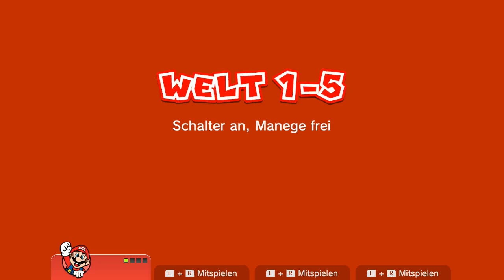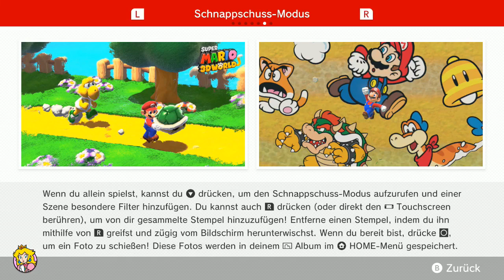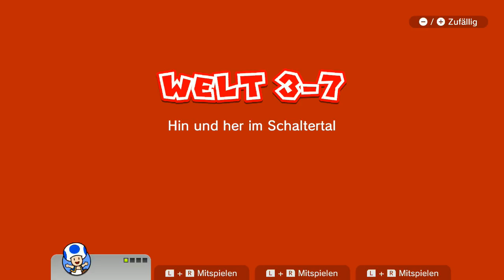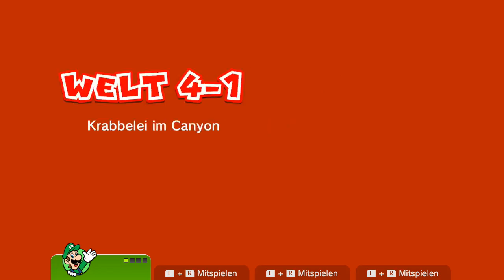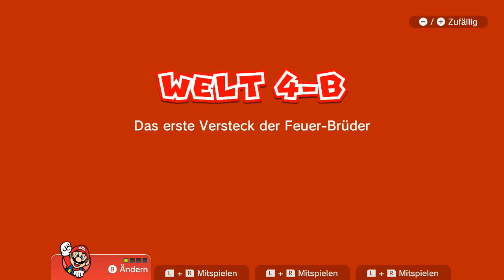Super Mario 3D World #9 🐱 Bowser's Fury #1 & Road to World 5 (Stream-Aufzeichnung)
Titel: Super Mario 3D World + Bowser's Fury
Plattform: Wii U, Switch
Genre: 3D-Jump-’n’-Run

In diesem fast komplett in 3D gehaltenem Game spielt man erstmals seit Super Mario Bros. 2 wieder Mario, Luigi, Peach und Toad und sucht/rettet Feen, die von Bowser entführt wurden. Zusätzlich gibt es im Switch-Port das Game Bowser's Fury.

Die neue Katzenverwandlung ermöglicht uns u.A. begrenzt an Wänden zu klettern. In vielen atmosphärischen Levels suchen wir neben dem Ziel auch Grünsterne und Stempel für die (fast) 100%.
Wir spielen abwechselnd beide Games. In Bowser's Fury helfen wir dem verzweifelten Bowser Jr. seinen Vater Boser von seiner Wutform zu befreien. Dazu erkunden wir im freien 3D-Modus Inseln und sammeln Katzeninsignen.